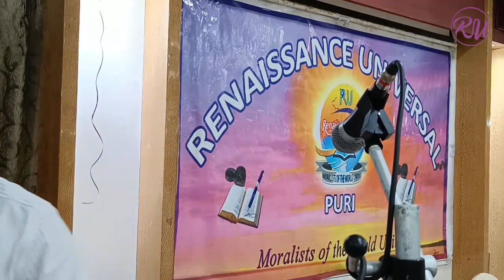Society and Literature by Sri Madhusudan Dash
On the Renaisance Universal's regular meet at Holiday Resort, Puri Sri Madhusudan Dash (poet and writer) shared how the literature changes a man to human and literature works like an umbrella for the society. Literature works like magnet and attracts individuals with (literature) iron as content. He explains with examples and stories to give a clarity over the above context. He sadly share that how we are developing children like a bonsai plant !!! and they are not comfortable to land like a parachute not well open. The 2 hours talk really worth watching.